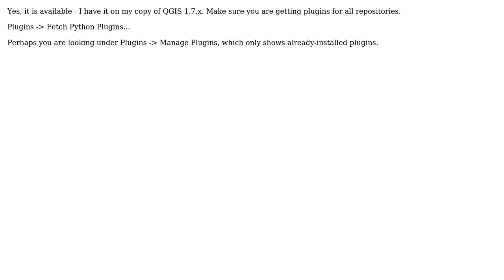GIS: Where is Table Manager in QGIS 1.7.x?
With thanks & praise to God, and with thanks to the many people who have made this project possible! | Content (except music & images) licensed under CC BY-SA | Music | Images & others | With thanks to user Jaroslav user gisol user Fezter and the Stack Exchange Network Trademarks are property of their respective owners. You are responsible for your own actions.